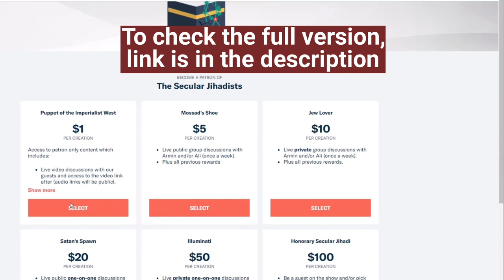What can be done to tackle female genital mutilation in the UK Somalia community?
We talk about female genital mutilation with Autumn Sherif.
Autumn Sherif brought the house down when she performed on "The Voice" at age 19. This year, the immensely talented and popular Somali-Dutch-British singer decided to speak publicly about her upbringing as a Muslim (she was wearing the hijab at "age 8", and why she does not identify as one anymore. Along with other prominent public figures like Zayn Malik and Jameela Jamil who came from Muslim backgrounds but no longer believe in Islam, Autumn's story is characteristic of countless young people in the world today who are embracing reason and independence over faith. AND SHE SANG FOR US. TWICE! Check it out.